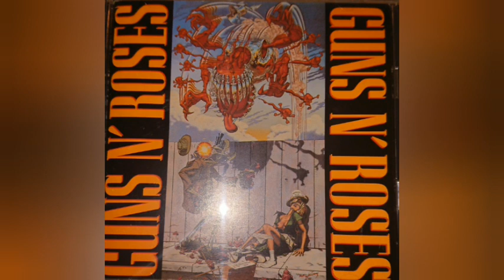GUNS N' ROSES KNOCKIN' ON HEAVEN'S DOOR (Live)